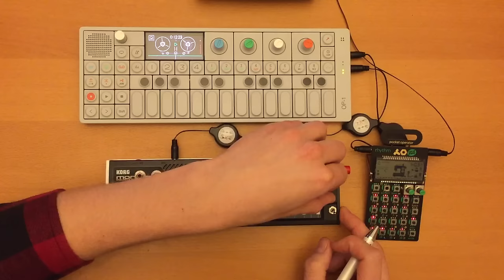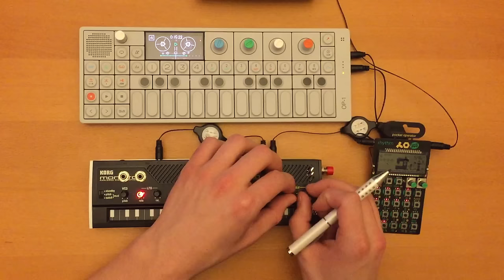Who's to Say? (good people under the influence)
A sampled and chopped NPR story backed by the old Yamaha PSS-170, Monotrons, and PO-12, all compiled on the OP-1. Please pardon my head blocking the shot at times.